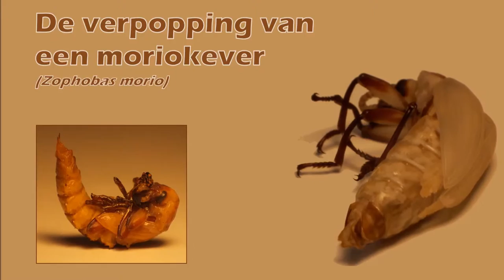Verpopping van een moriokever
Deze video laat de verpopping van een moriolarve naar een moriokever zien. De daadwerkelijke uitsluiping duurde ongeveer 45 minuten, maar het bewegen van de larve voor de uitsluiping begint duurt ongeveer een dag.